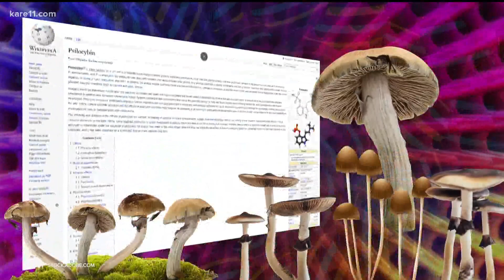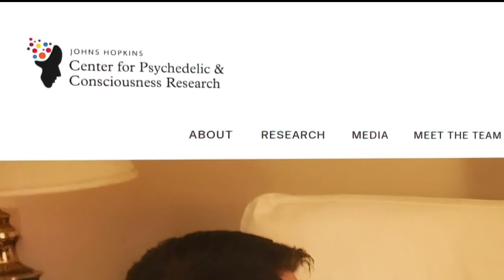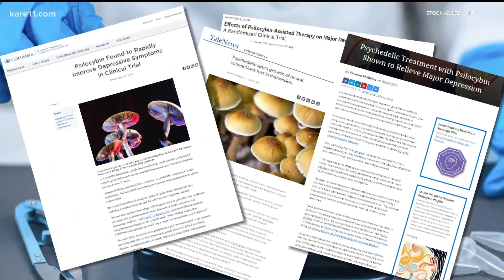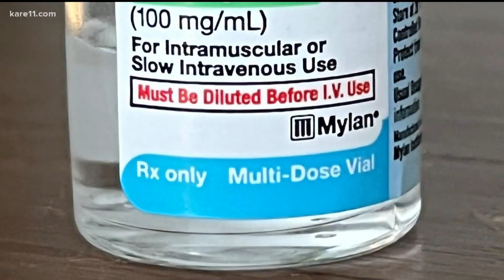Shroom boom: Studies show 'magic mushrooms' can relieve severe depression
Psilocybin is highly illegal, but the FDA recently deemed it a "breakthrough therapy," a status given to drugs that show "a clear advantage over available therapy."